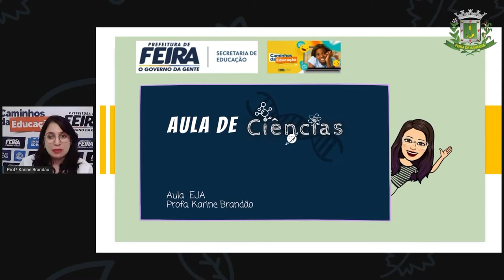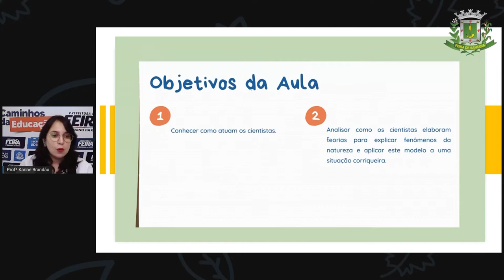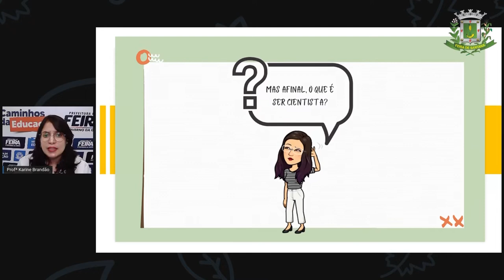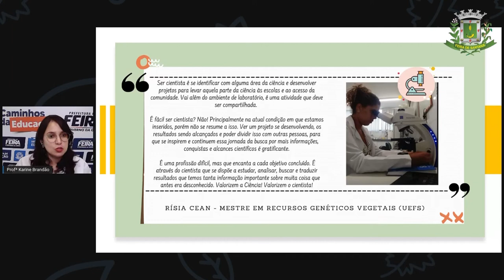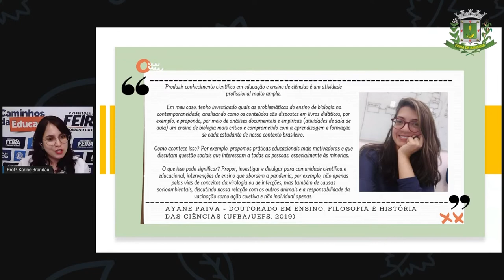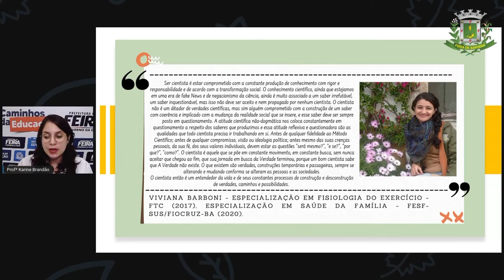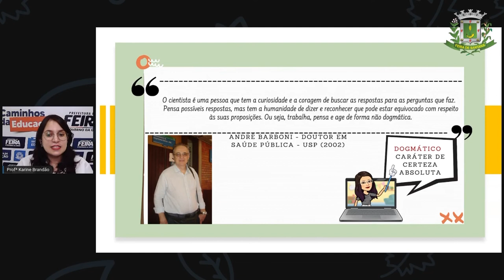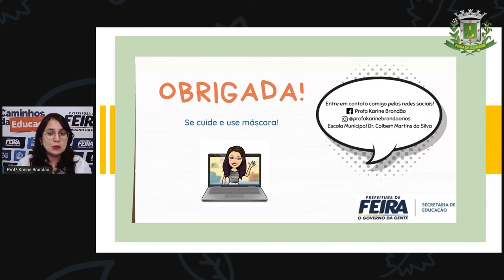2ºSEG ESTÁG IV Aula 03 EJA Ciencias - O que é ser Cientista Profª KARINE BRANDÃO